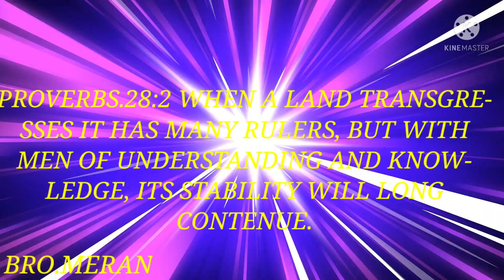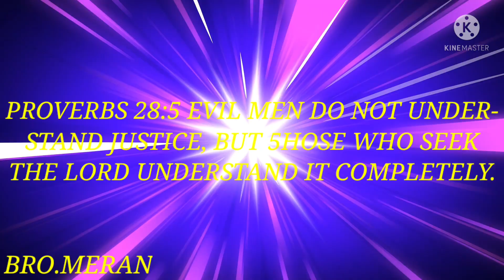THE WICKED FLEE WHEN NO ONE PURSUES. ACCORDING TO THE BIBLE.